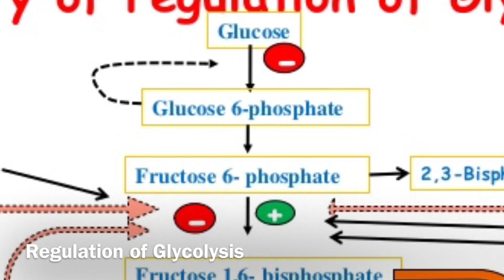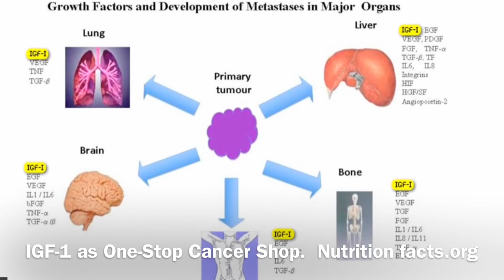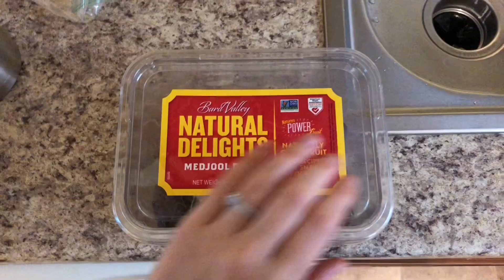Does Sugar Cause Cancer?